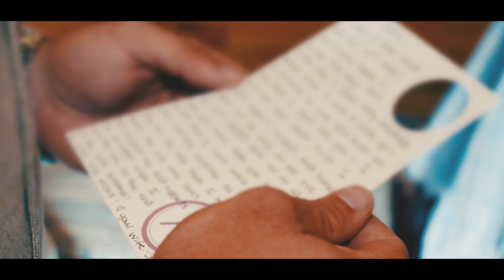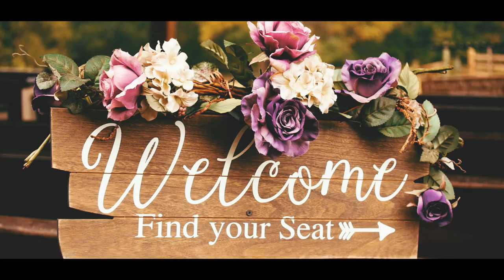Dustin and Abby 9/17/16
Nice relaxing wedding day in the South!  These two were super-chill on a day where most are super stressed.  Congrats Dustin and Abby!!